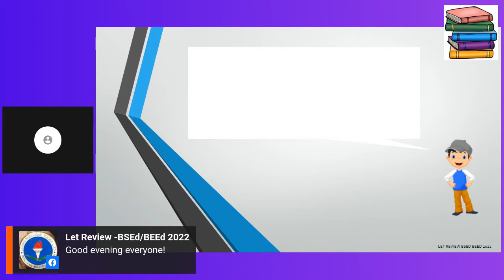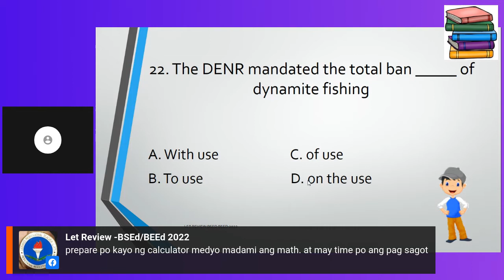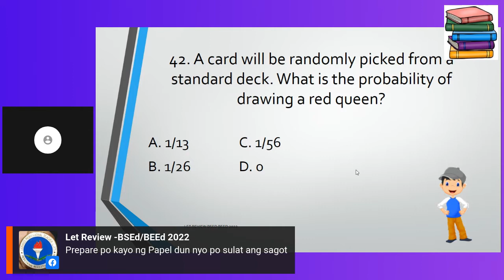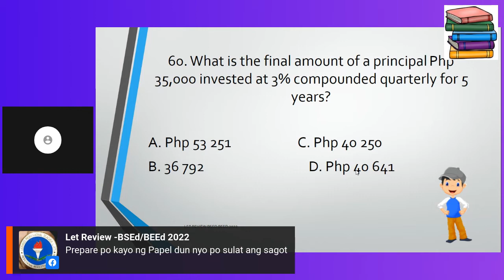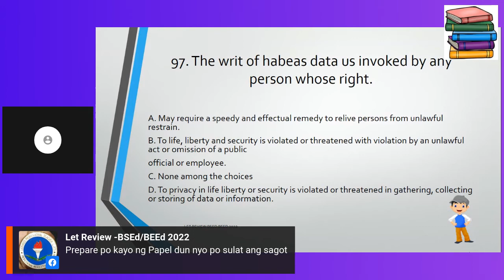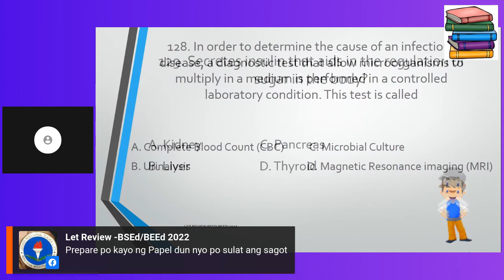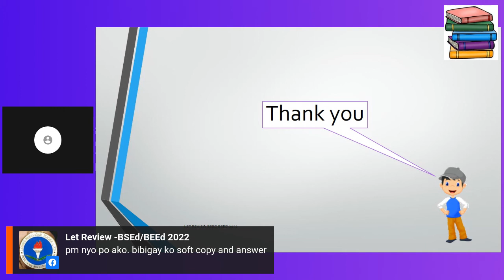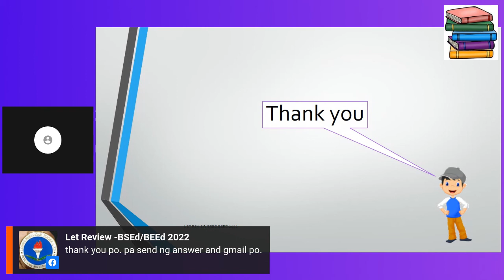Actual LET exam General Education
Let's start review.
Madalas po itong lumalabas sa LET exam. I hope na makatulong po ito sa inyo.

Future LPT.